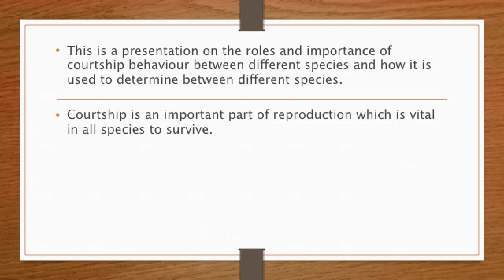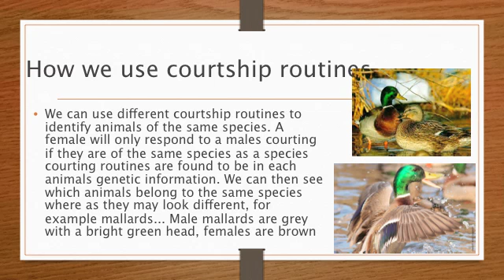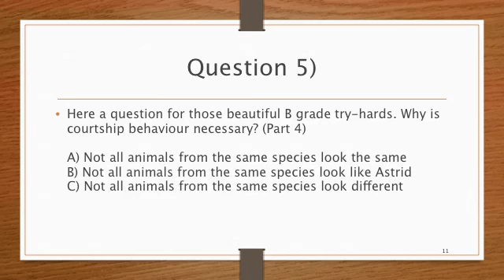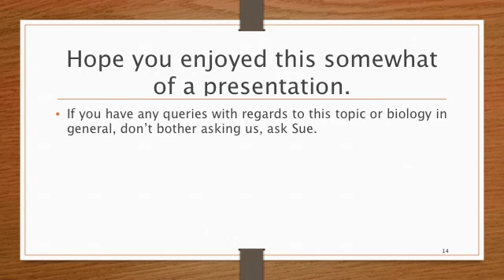Comparing Courtship Behaviour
Couldnt send it via email